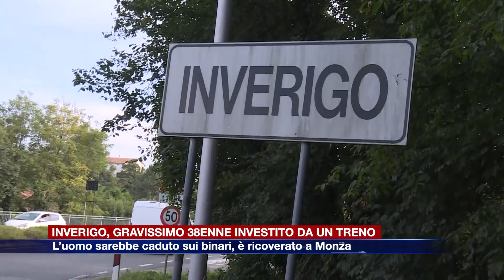Etg - Incidente ferroviario a Inverigo, uomo travolto da un treno. Ricoverato in gravi condizioni